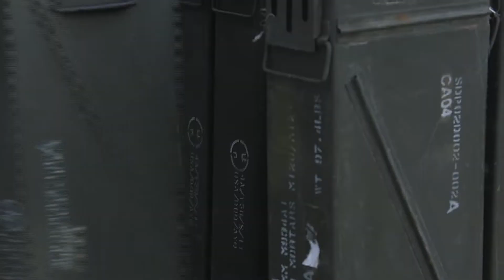Here Comes The Rain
Credit: Lance Cpl. Skylar Harris | Date Taken: 01/31/2020
U.S. Marines with 3rd Battalion, 2nd Marine Regiment, 2nd Marine Division conduct live fire mortar training at Camp Lejeune, North Carolina, Jan. 31, 2020. The Marines trained to familiarize themselves with new weapon systems including the 120mm M150 Mortar Fire Control System. (U.S. Marine Corps video by Lance Cpl Skylar M. Harris)